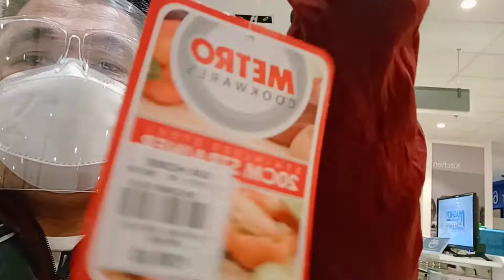SM SAN MATEO